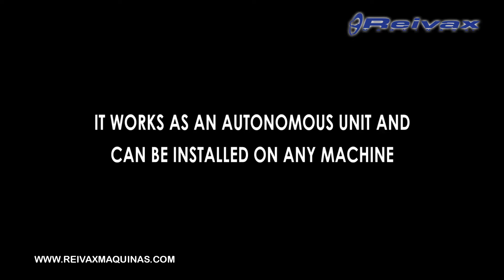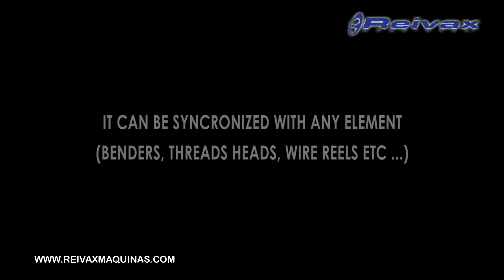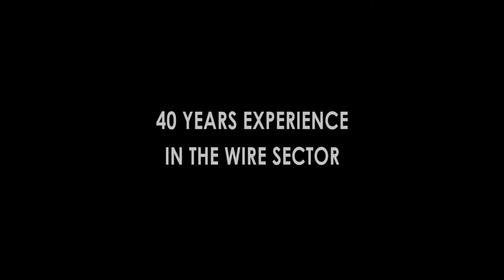WIRE FEEDER - FEEDER BOX - REIVAX MAQUINAS - REF.: ACN-8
ACN-8: WIRE FEEDER / BOX FEEDER.
ACN-8: ALIMENTADOR DE ALAMBRE / CAJA DE ARRASTRE.

• Great robustness and repeatability.
• The most robust and reliable wire feeder in the market.
• It works as an autonomous unit and can be installed on any machine.
• Exempt of totally maintenance.
• It can be synchronized with any element (benders, thread heads, wire reels etc.)
• Programmed speed from 0 to 200 meters/minutes.
• Precision of +- 0.1 mm.
• This feeder has an external encoder for the exact control of the length.
• Programmable up to 10 different feeds.
• 40 years experience in the wire sector.

• Gran robustez y total repetitividad.
• El alimentador de alambre más robusto y fiable del mercado.
• Funciona como una unidad autónoma pudiendo instalarse en cualquier máquina.
• Totalmente exento de mantenimiento.
• Se puede sincronizar con cualquier elemento. (dobladores, roscadores, enrolladores etc..).
•  Velocidad programable de 0 a 200 metros / minuto.
•  Precisión de +- 0,1mm.
•  Con encoder externo para el control exacto de la longitud.
•  Programable hasta 10 alimentaciones distintas.
•  40 años de experiencia en el sector del alambre.